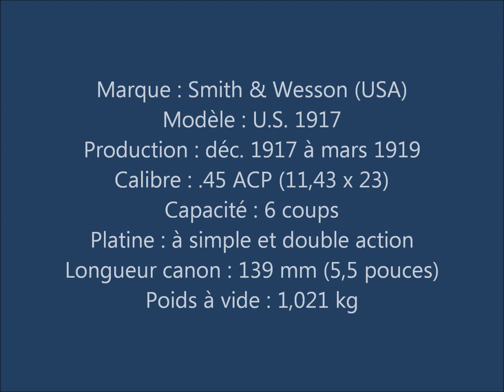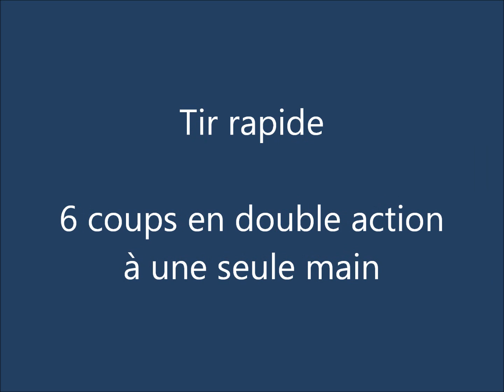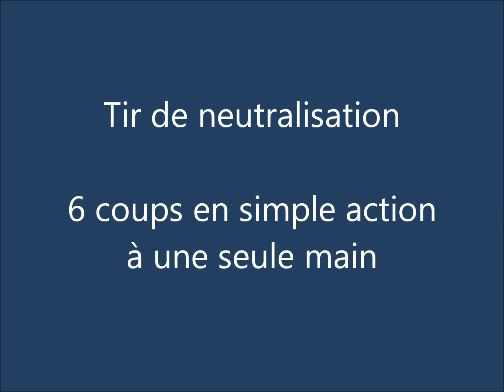Revolver S&W modèle 1917 en .45 ACP - 1ère partie : tirs dynamiques